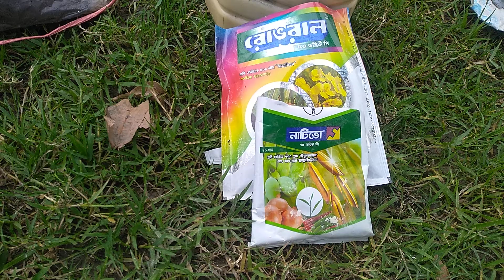ড্রাগন ফল গাছের পচন রোগ | ড্রাগন গাছের কি কি রোগ হয় ও তার প্রতিকার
Interesting